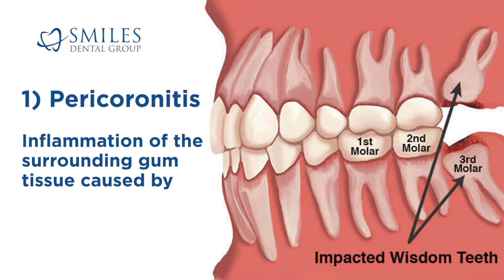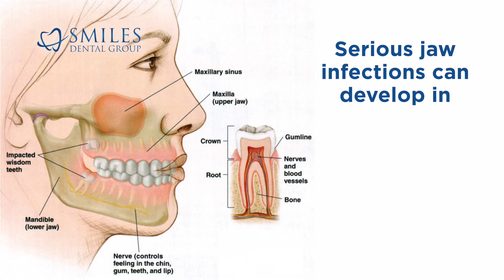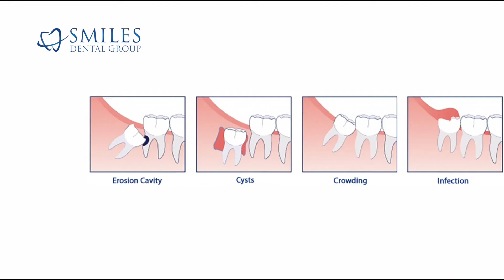Wisdom Teeth: Do they need to be pulled? Risks and Complications of NOT removing them.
Wisdom teeth can often cause problems if they are not removed. There are several known risks and complications if they are not extracted. You should consult your General Dentist, or Oral Surgeon if you have concerns about your wisdom teeth. If you live in Edmonton, and you are having wisdom teeth problems please contact Smiles Dental Group for an appointment as soon as possible.

LOOKING FOR A DENTIST? (Edmonton, Sherwood Park, St Albert, and Spruce Grove)

Smiles Dental Group has been serving the people of Edmonton, Sherwood Park, St Albert and Spruce Grove for many years and have built a great relationship with our valued patients. We strive to provide great general dentist services to all our patients and would love to be your dentist of choice.